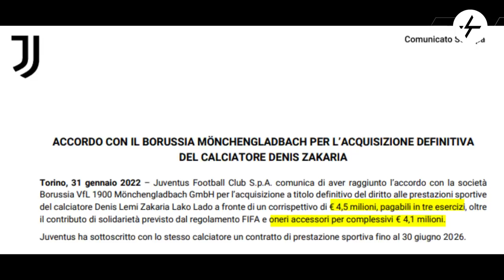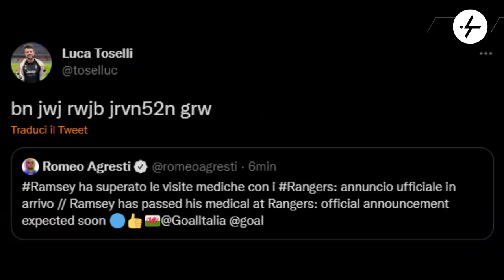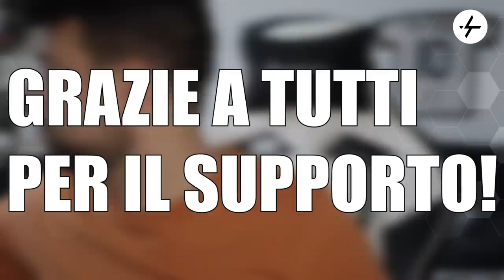Pagellone Juventus Calciomercato Invernale 2021/22: 10 E LODE? | Vlahovic e Zakaria!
È ufficialmente terminata la sessione invernale di calciomercato anche per la Juventus.
Davvero complimenti a Cherubini e Arrivabene per aver gestito una campagna acquisti e cessioni di alto livello.
Ne parliamo sul canale YouTube con il pagellone: ha senso dare 10 e lode all'operato della dirigenza?